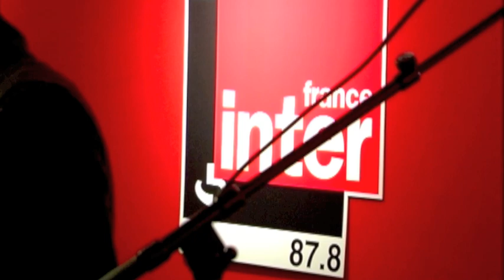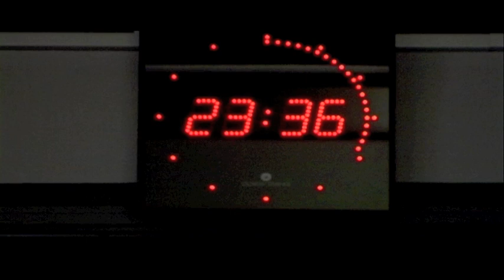ALIÉNOR : Direct Live@FRANCE INTER 1/2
"Made in France", premier album d'Aliénor, coloré de pop rock. Disponible en streaming et téléchargement légal, sur Deezer, et en physique